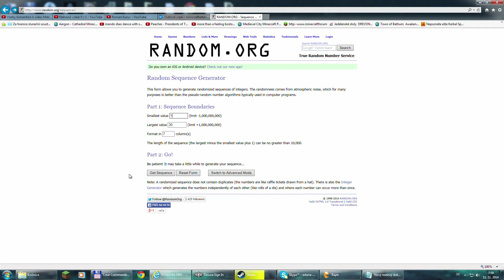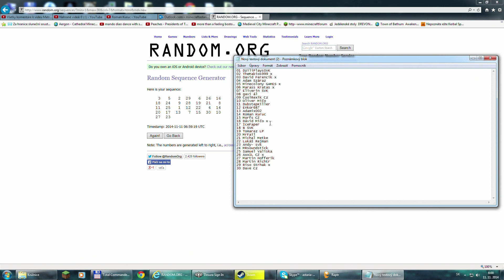Metro 2033 - GIVEAWAY [Vyhlásenie súťaže]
Gratulujeme Výhercom.
Ak sa Vám video páčilo tak palec nahor poteší :)

spec:
Intel core i5 3570K 3,4 Ghz
Crucial Ballistix DIMM 16GB (2x8GB) DDR3, 1333MHz CL9
GigaByte Radeon HD7870 2GB
Windows 7 Home Premium, 64-bit